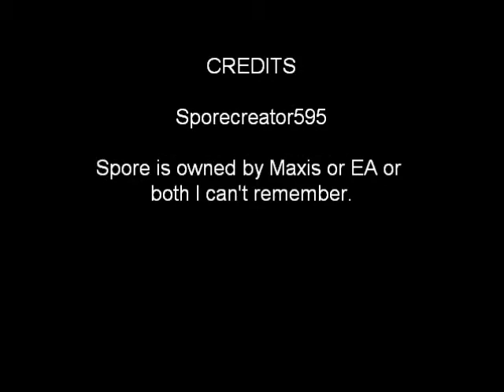Rise of the Titans Episode 1 The Beginning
The story of how one cell became an inter-galactic legend.   Episode 1